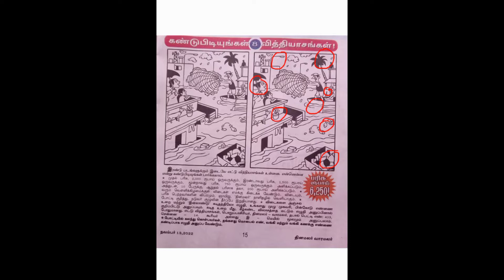13/11/2022 தினமலர்|வாரமலர்|கண்டுபிடியுங்கள் 8 வித்தியாசங்கள் விடைகள் | find 8 differences answers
13/11/2022 தினமலர்|வாரமலர்|கண்டுபிடியுங்கள் 8 வித்தியாசங்கள் விடைகள் | find 8 differences answers